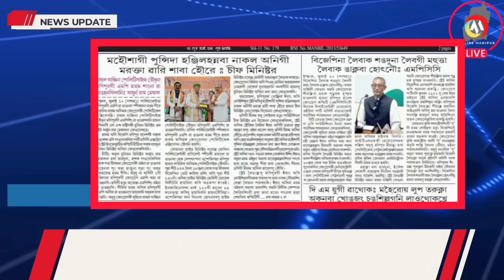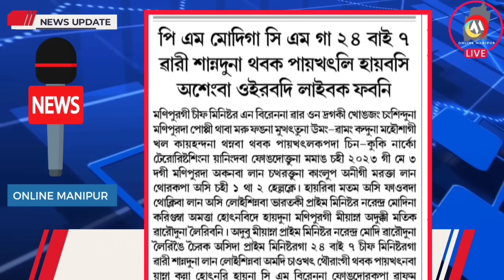MANIPUR GI ERANG 🔥 MAHOUSAGI PUNSIDA HANJILNABA NAKAL ANIGI MARAKTA WARI SABA HWRE 🔥 KUKI SINGI OIB